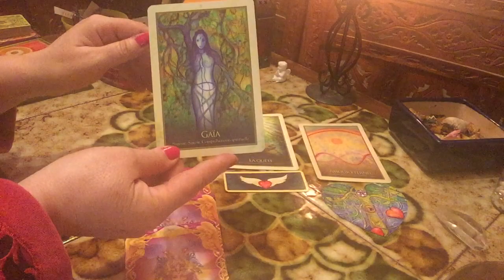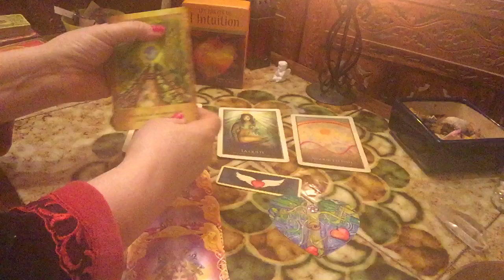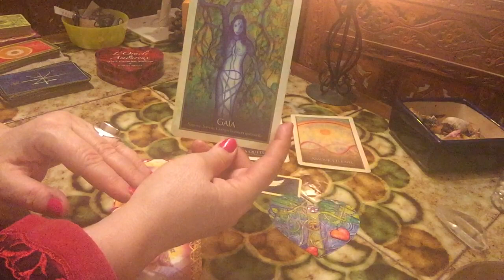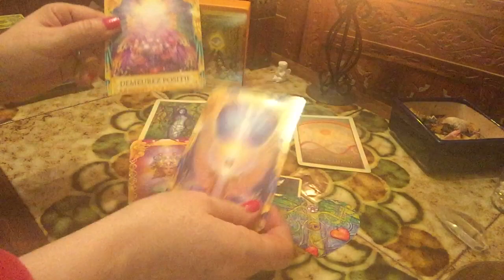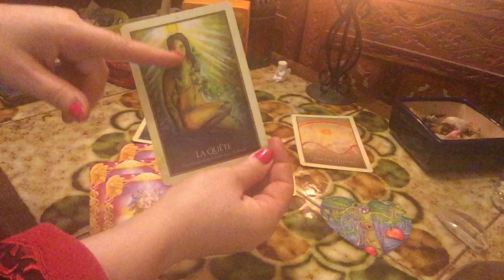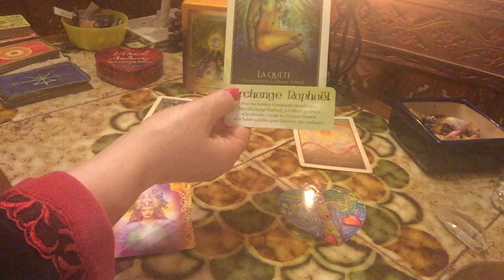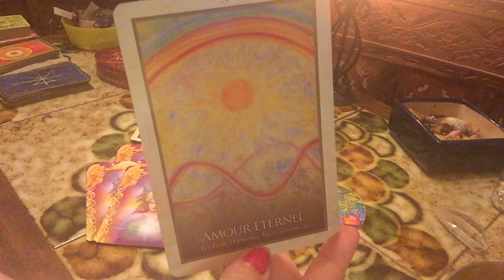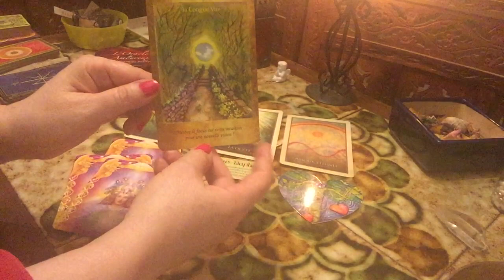SCORPION - MARS 2020 Le Renouveau est là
Tirage mensuel du mois de mars pour les Scorpions, les ascendants Scorpion et les lunes en Scorpion.

Tirage général

l'instagram : ondine_guidance